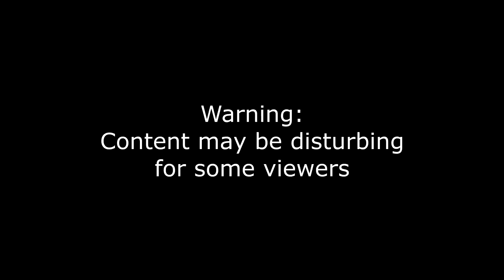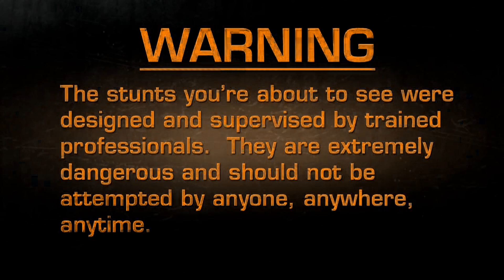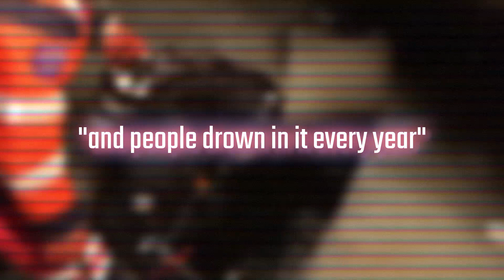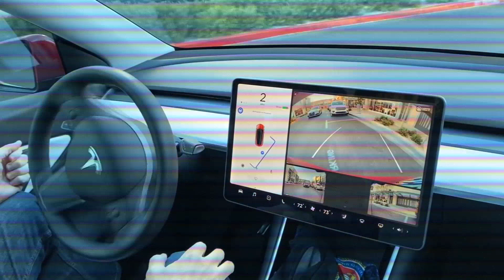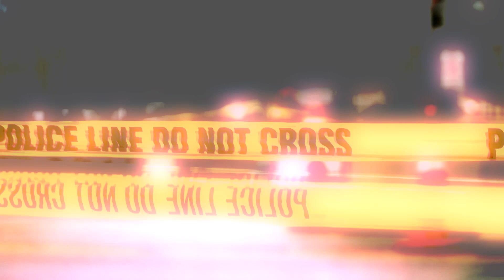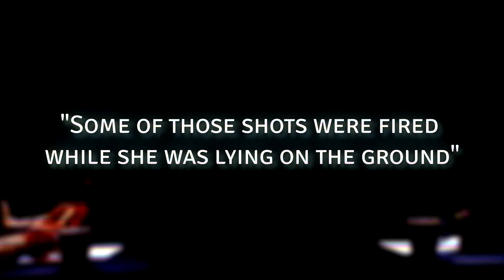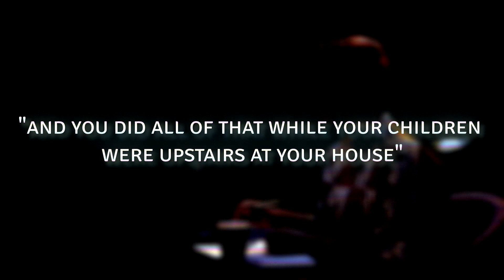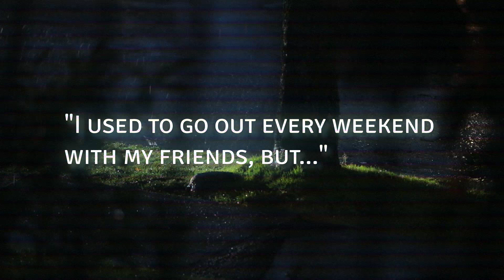Disturbing Things From behind the screen [Vol. 1] (Nexpo Inspired)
A collection of disturbing things/videos with their backstory and context explained. This new series is quite obviously inspired by Nexpo. What lies behind the screen is the same as what awaits us in reality.

00:00 - Intro
00:41 - Swimming in ice
04:56 - Technology
09:35 - Flying
12:20 - Gameshow
15:58 - Door
20:16 - Outro

Karl @WhiteBatAudio - Song used during the technology section
@Nexpo Inspired
All other music comes from the silent hill video game soundtrack as per usual.